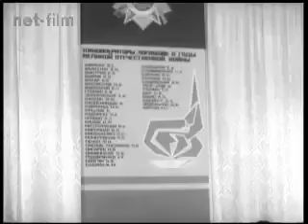Пионерия 1983 №1